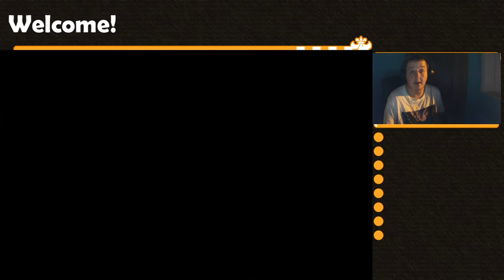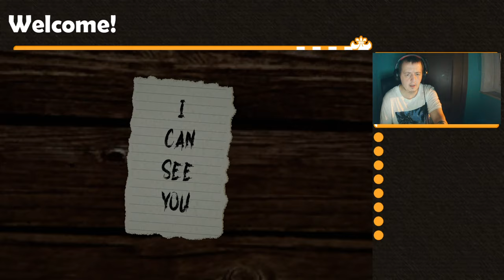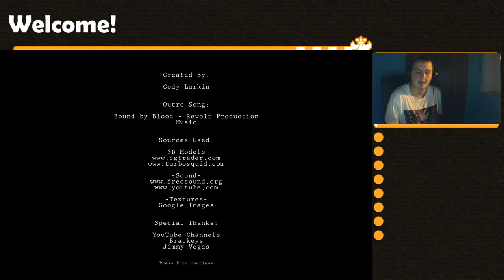Another Nightmare (Nederlands)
Gameplayvideo van Another Nightmare

Deze is opgenomen met het programma OBS  &
bewerkt met het programma Pinnacle Studio 20